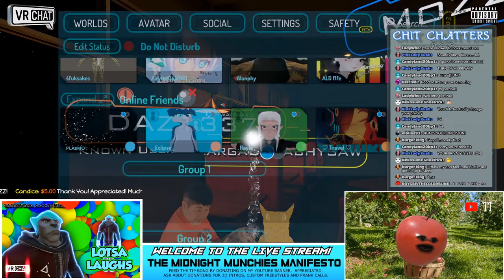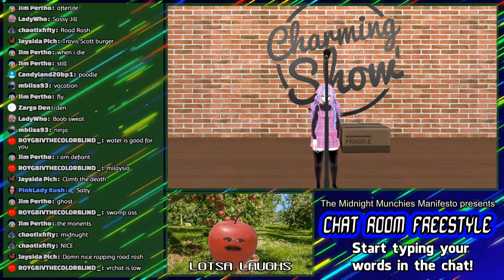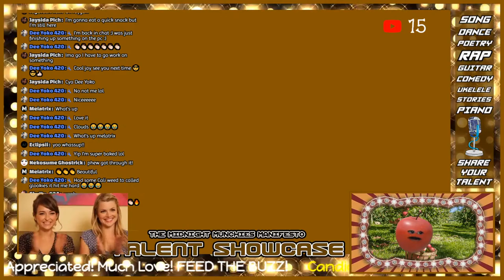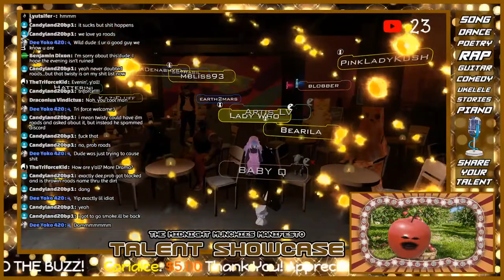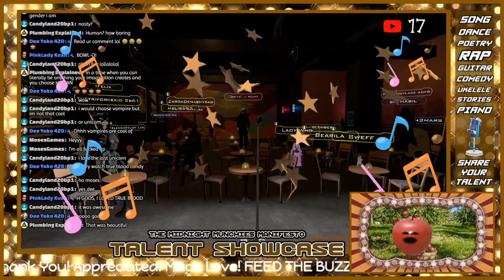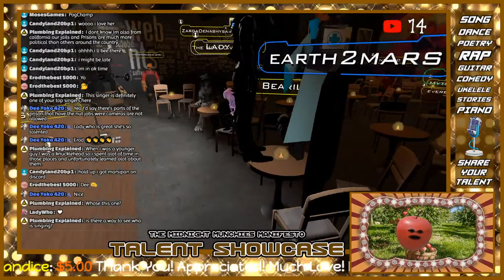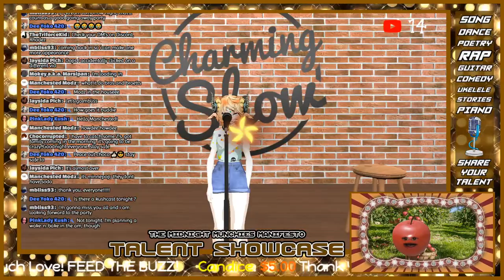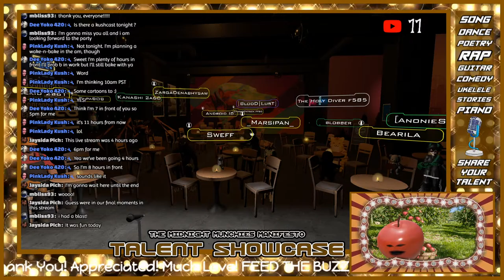Let's Kick Saturday in the NUTS! Midnight Munchies Manifesto